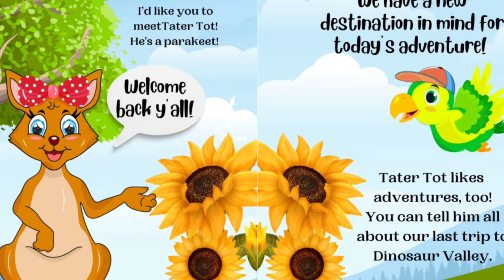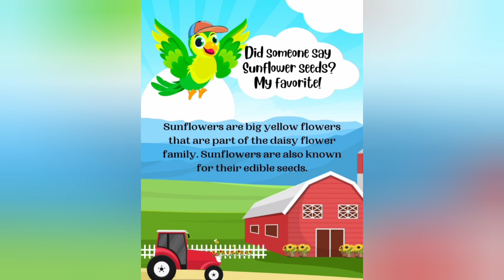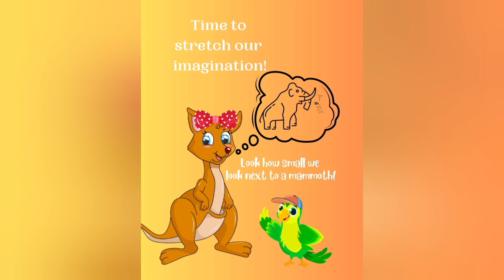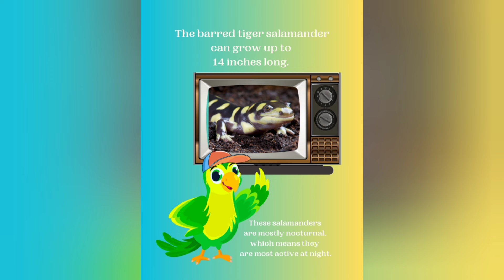💫 Children's Books Read Aloud | 🦘🦘🦜Learning About Kansas City with a Kangaroo 🤔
Rynnie Roo's Kansas Adventure. Read aloud with effects, bedtime stories for toddlers, books for kindergarten, children's books read aloud bedtime, family read aloud, read aloud

Rynnie Roo is BACK!

This time we are going to Kansas!

Lions, Tigers and Dinosaurs OH MY!

We meet a new friend and visit the sunflower state.

Get ready to discover new dinosaurs and learn about the state of Kansas.

Come along for a NEW Rynnie Roo Adventure!

If you would like to purchase the book and others from this talented author.

Please follow the authors journey on her social media sites.

Read aloud books are uploaded 2-3 times weekly and are great for bedtime stories.